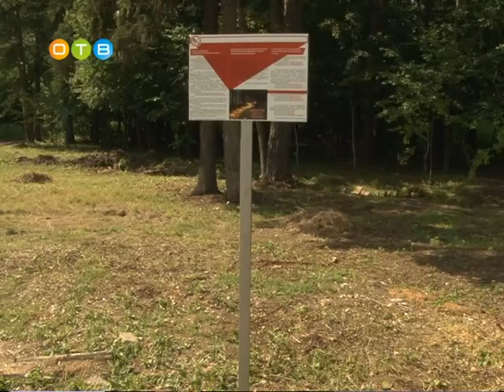Одинцовские леса страдают от отдыхающих